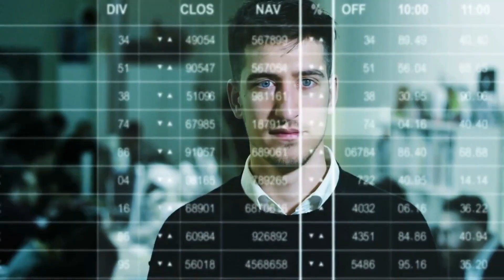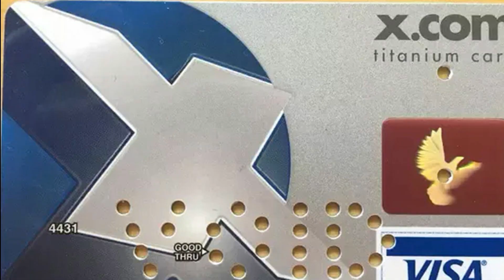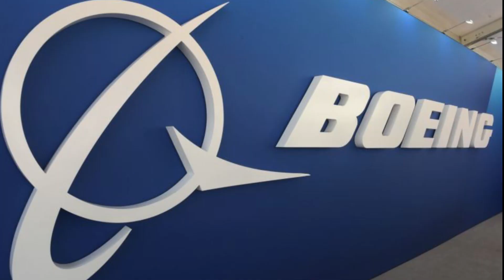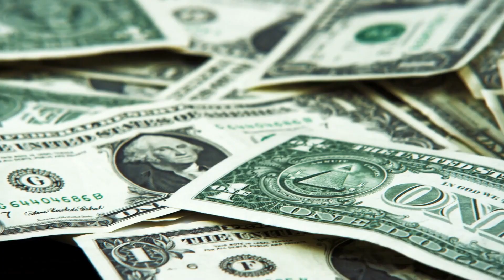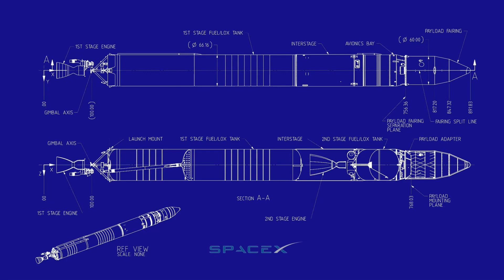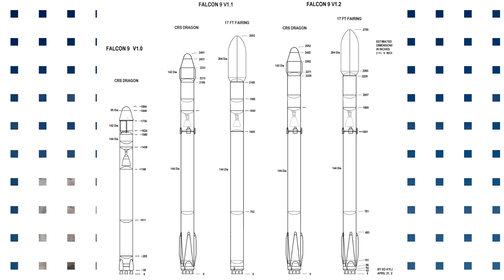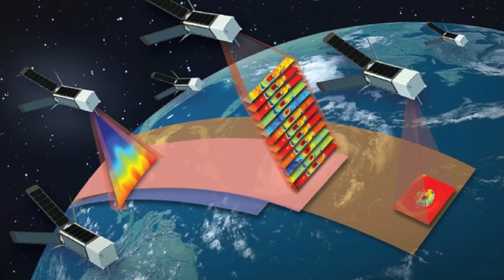SpaceX - The COMPLETE STORY | How SpaceX MAKES MONEY | INFOGEEKS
Space Exploration Technologies Corp., trading as SpaceX, is an American aerospace manufacturer and space transportation services company headquartered in Hawthorne, California. It was founded in 2002 by Elon Musk with the goal of reducing space transportation costs to enable the colonization of Mars. SpaceX has developed several launch vehicles, the Starlink satellite constellation, and the Dragon spacecraft.
In this video, we are going to explain how spaces work and how it makes money.